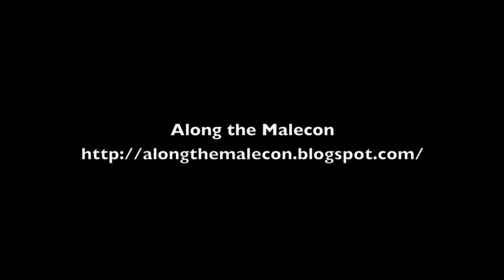Las Damas de Blanco march along Quinta Avenida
Tracey Eaton shot this footage of a Las Damas de Blanco march on Jan. 4, 2009, in Havana.